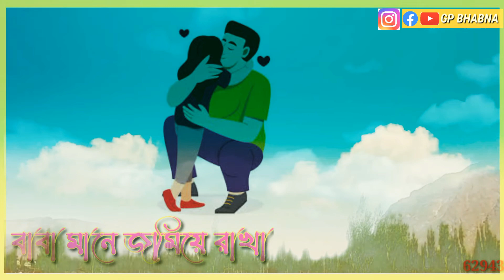🤷‍♂️Baba mane hajar bikel amar chelebela 🌷whatsup status🤷‍♂️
Baba mane hajar bikel amar chelebela whatsApp stutas

new bengali whatsApp stutas

bengali whatsApp stutas
gp bhabna YouTube channel

If you feel good please like/comment& share.